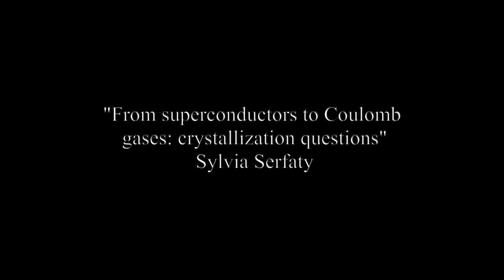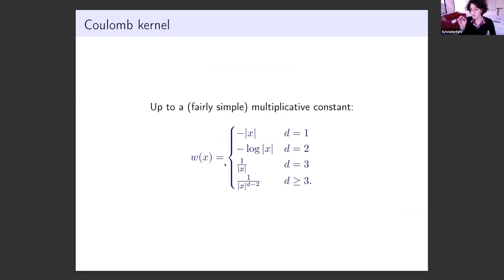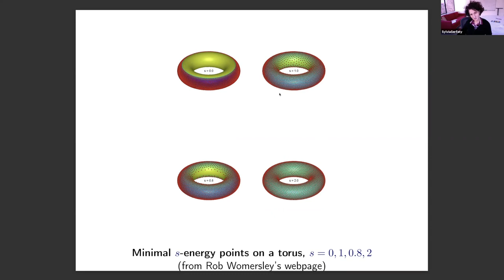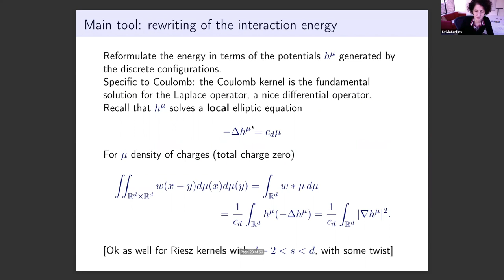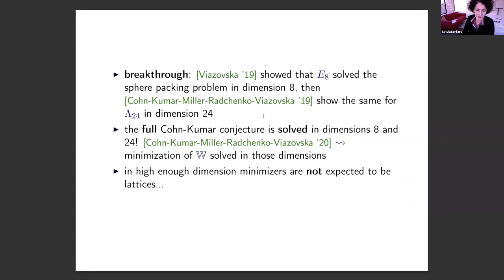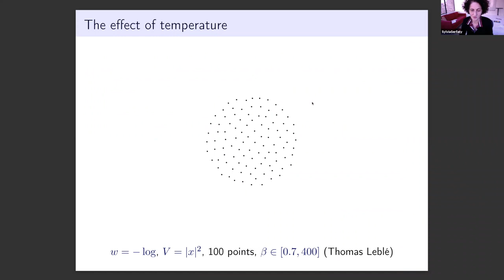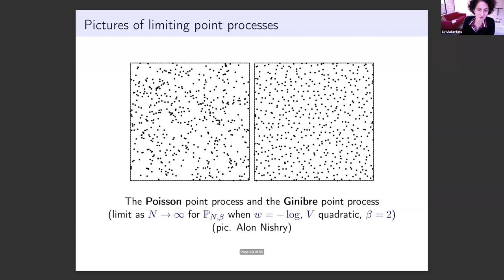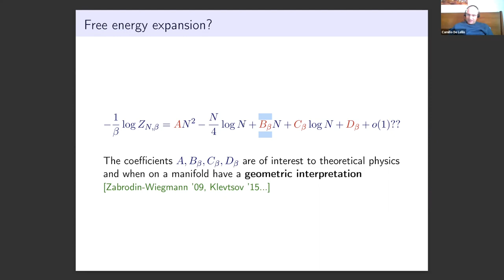From superconductors to Coulomb gases: crystallization questions - Sylvia Serfaty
Ruth and Irving Adler Expository Lecture in Mathematics

Topic: From superconductors to Coulomb gases: crystallization questions
Speaker: Sylvia Serfaty
Date: March 5, 2021